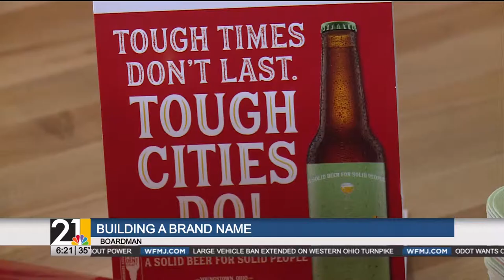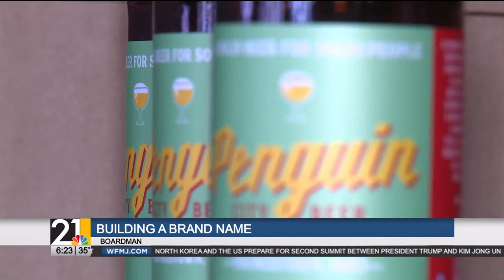Penguin City Beer